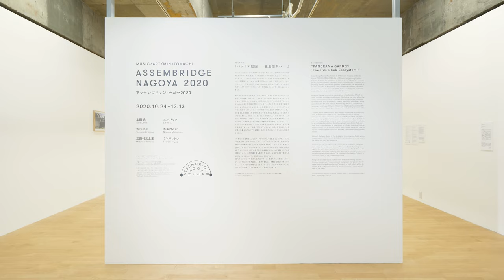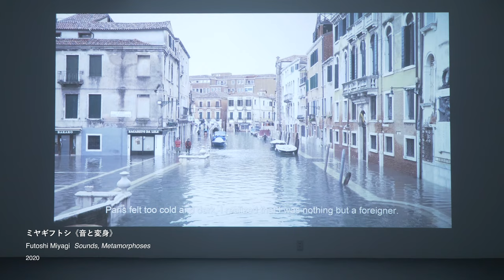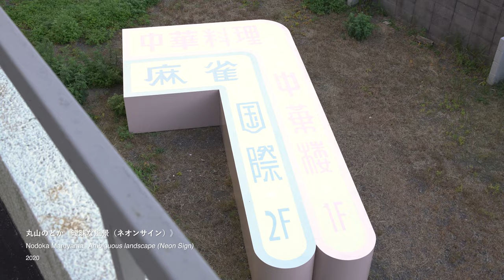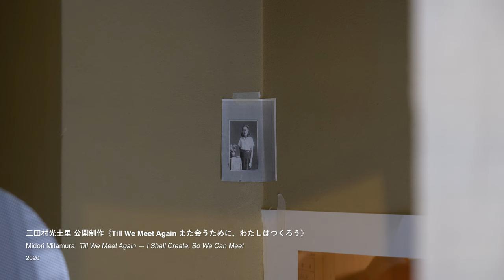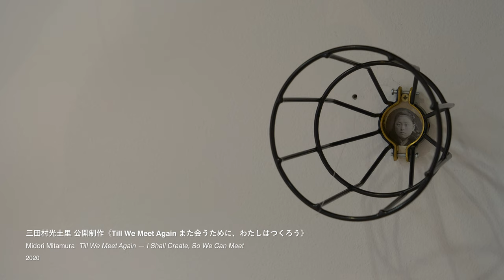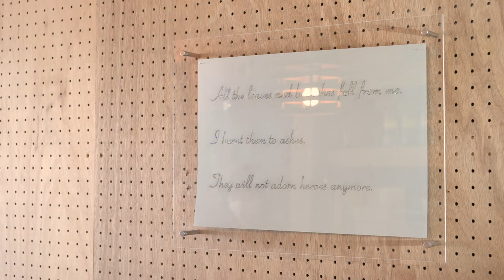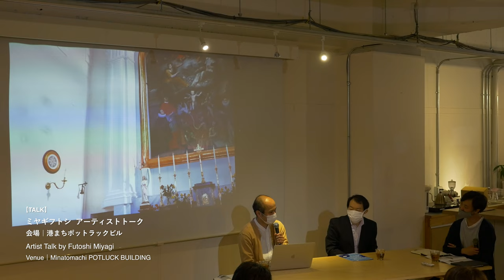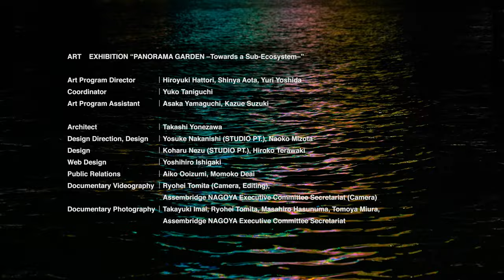アッセンブリッジ・ナゴヤ2020 アート｜ドキュメントムービー／Assembridge NAGOYA 2020 ART｜Document Movie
《アッセンブリッジ・ナゴヤ2020 アート｜ドキュメントムービー》

撮影・編集｜冨田了平
撮影｜アッセンブリッジ・ナゴヤ実行委員会事務局

Assembridge NAGOYA 2020 ART｜Document Movie

Camera, Editing｜Ryohei Tomita
Camera｜Assembridge NAGOYA Executive Committee Secretariat

アッセンブリッジ・ナゴヤ2020
ART
現代美術展『パノラマ庭園 －移ろう地図、侵食する風景－』
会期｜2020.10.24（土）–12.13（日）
会場｜名古屋港〜築地口エリア一帯

上田 良、L PACK.、折元立身、丸山のどか、三田村光土里、ミヤギフトシ

UCOイベント
廣田隆詳、川村格夫、テライショウタ、フクナガコウジ

地域美学スタディ
鈴木俊晴、副田一穂、増田千恵

トーク
越後谷卓司

主催
アッセンブリッジ・ナゴヤ実行委員会
構成団体｜
名古屋市（観光文化交流局文化振興室、スポーツ市民局地域振興課、住宅都市局名港開発振興課）、港まちづくり協議会、名古屋港管理組合、（公財）名古屋フィルハーモニー交響楽団、（公財）名古屋市文化振興事業団

助成
令和2年度 文化庁文化芸術創造拠点形成事業、公益財団法人 福武財団、公益財団法人朝日新聞文化財団

企画体制
アートプログラムディレクター｜服部浩之、青田真也、吉田有里
コーディネーター｜谷口裕子
アートプログラムアシスタント｜山口麻加、鈴木一絵

アーキテクト｜米澤 隆
デザインディレクション、デザイン｜中西要介（STUDIO PT.）、溝田尚子
デザイン｜根津小春（STUDIO PT.）、寺脇裕子
ウェブデザイン｜石垣嘉洋
広報｜大泉愛子、出会桃子
記録映像｜冨田了平（撮影・編集）、岩田隼之介（撮影・編集）、OsiroScope（撮影）、アッセンブリッジ・ナゴヤ実行委員会事務局（撮影）
記録写真｜今井正由己、柴田祐希、冨田了平、蓮沼昌宏、松井沙織、三浦知也、アッセンブリッジ・ナゴヤ実行委員会事務局

Assembridge NAGOYA 2020
ART
EXHIBITION “PANORAMA GARDEN – Towards a Sub-Ecosystem –”
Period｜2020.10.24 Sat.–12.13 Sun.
Venues｜Around the Nagoya Subway NAGOYAKO (Port of Nagoya) Station to TSUKIJIGUCHI Station area

Artist
Yaya Ueda, L PACK., Tatsumi Orimoto, Nodoka Maruyama, Midori Mitamura, Futoshi Miyagi

Events at UCO
Takayoshi Hirota, Tadao Kawamura, Shota Terai, Kohji Fukunaga

Regional Aesthetics Studies
Toshiharu Suzuki, Kazuho Soeda, Chie Masuda

Talk
Takashi Echigoya

Organizer
Assembridge NAGOYA Executive Committee
Constituent Organizations｜
City of Nagoya (Cultural Promotion Office, Bureau of Tourism, Culture & Exchange / Sports & Civic Affairs Bureau, Community Relations Division / Nagoya Port Development Promotion Division, Housing & City Planning Bureau) / Joint Committee of Port Town / Nagoya Port Authority / Nagoya Philharmonic Orchestra / Nagoya City Cultural Promotion Agency

Subsidy
Agency for Cultural Affairs, Government of Japan, Fiscal Year 2020 / Fukutake Foundation / THE ASAHI SHIMBUN FOUNDATION

Direction System
Art Program Director｜ Hiroyuki Hattori, Shinya Aota, Yuri Yoshida
Coordinator｜Yuko Taniguchi
Art Program Assistant｜Asaka Yamaguchi, Kazue Suzuki

Architect｜Takashi Yonezawa
Design Direction, Design｜Yosuke Nakanishi (STUDIO PT.), Naoko Mizota
Design｜Koharu Nezu (STUDIO PT.), Hiroko Terawaki
Web Design｜Yoshihiro Ishigaki
Public Relations｜Aiko Ooizumi, Momoko Deai
Documentary Videography｜Ryohei Tomita (Camera, Editing), Shunnosuke Iwata (Camera, Editing), OsiroScope (Camera), Assembridge NAGOYA Executive Committee Secretariat (Camera)
Documentary Photography｜Takayuki Imai, Yuki Shibata, Ryohei Tomita, Masahiro Hasunuma, Saori Matsui, Tomoya Miura, Assembridge NAGOYA Executive Committee Secretariat